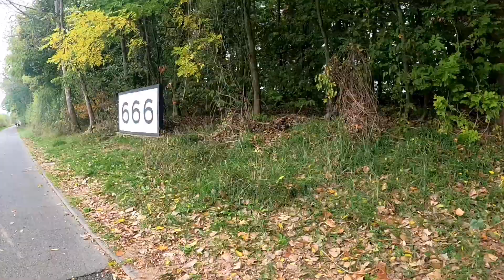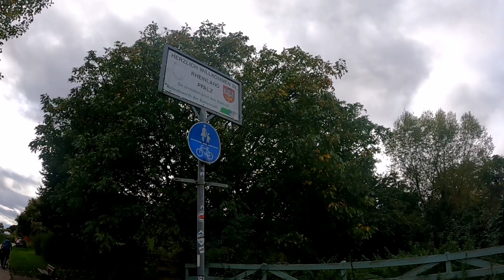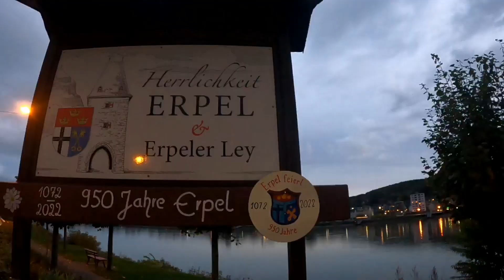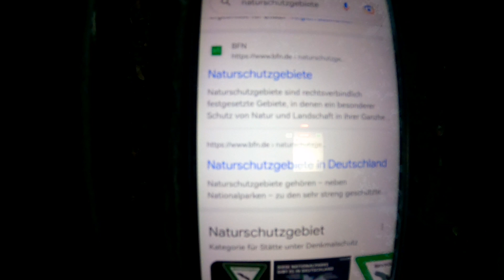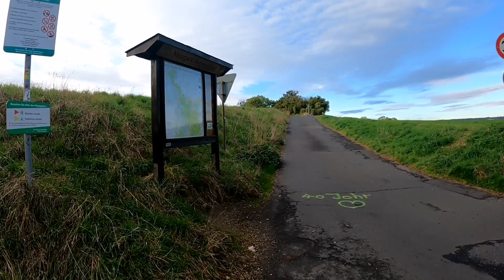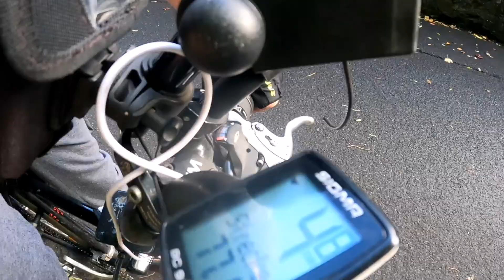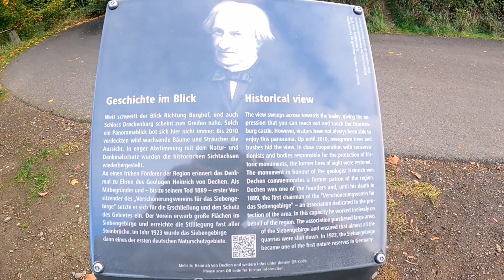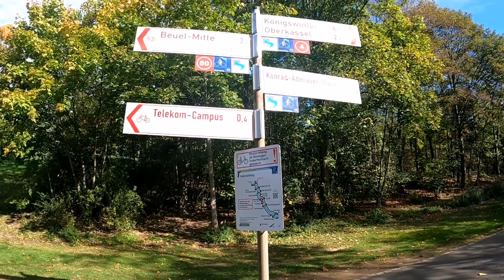Rheinradweg von Köln nach Remagen, Linz, Drachenfels und zurück nach Köln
In diesem Video fahre ich von Köln aus linksrheinisch nach Remagen mit der Fähre nach Linz und zurück nach Köln mit einen kleinen Abstecher hoch zum Drachenfels

Wenn du mein Kanal, die Touren oder die nächsten Projekte finanziell unterstützen möchtest, darfst du mir gerne etwas über PayPal zukommen lassen. Wie immer kein muß alles freiwillig. Ich würde mich sehr freuen. Vielen lieben Dank